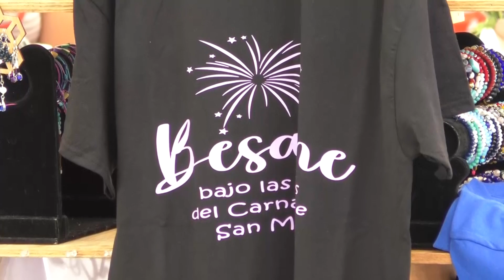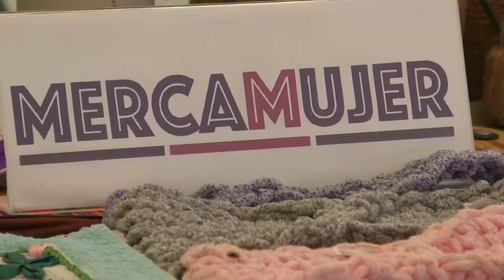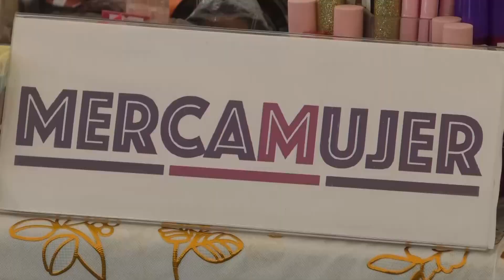Destrucción y pánico durante un fuerte terremoto en Filipinas